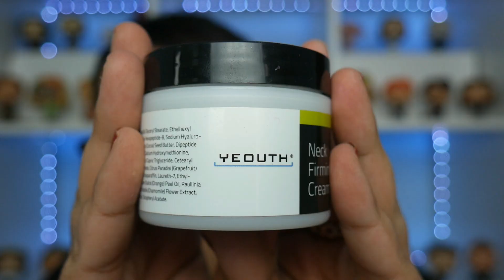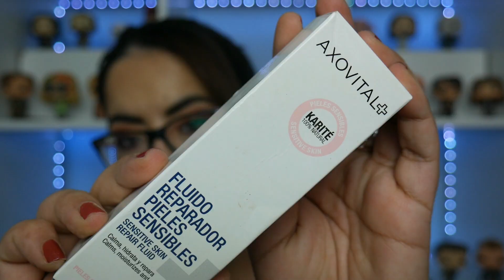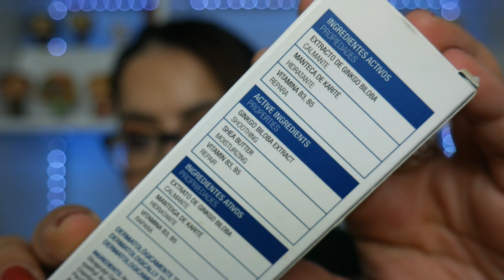PRODUCTOS TERMINADOS 65 - ESPECIAL RECIBIDOS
GREEN PHARMACY
CREMA CUELLO YEOUTH (amazon)
CÁPSULAS NUTRIMEA
CHAMPÚ POLINESIA NUGELA & SULE
ACONDICIONADOR CEBOLLA NUGELA & SULE
CHAMPÚ CEBOLLA NUGELA & SULE